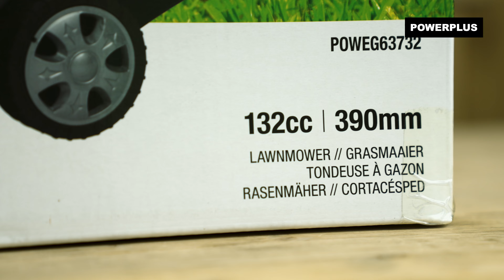POWERPLUS - Desembalaje de POWEG63732 Cortacésped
¡Extraiga de la caja con nosotros el cortacésped Powerplus POWEG63732!

¿Una cortadora de césped potente y manejable, fácil de arrancar con bajo consumo de combustible? Eso es exactamente lo que es este cortacésped Powerplus, con un ancho de corte de 390 mm y un motor de 2,5 kW.

. ¿Qué puede hacer con este cortacésped Powerplus?
Esta cortadora de césped es ideal para cortar césped de hasta 500 m². Tiene 3 alturas de corte diferentes.

. ¿Qué incluye?
1x POWEG63732 cortacésped
1x contenedor/bolsa de recolección
1x clip para el cable
1x llave de bujías
2x perilla de fijación
2x mango inferior
1x materiales de montaje conjunto
1x gancho para la manija de arranque
4x rueda
1x manual de instrucciones

Para obtener más información sobre el cortacésped Powerplus POWEG63732, consulte la página

¿Desea ver toda la gama? Visite